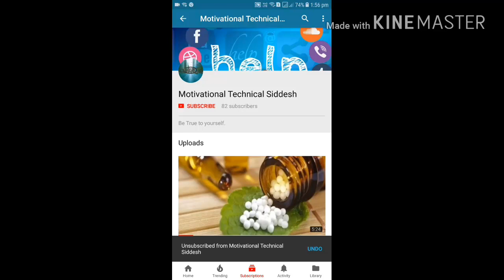Visited to P.K.V. ( Panjabrao Deshmukh Krushividyapeth). Vlog #2.